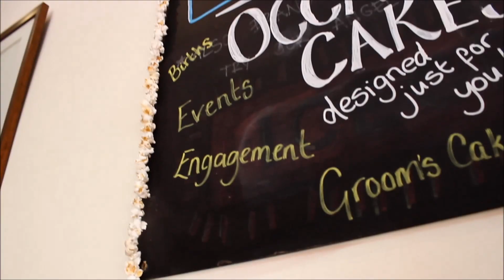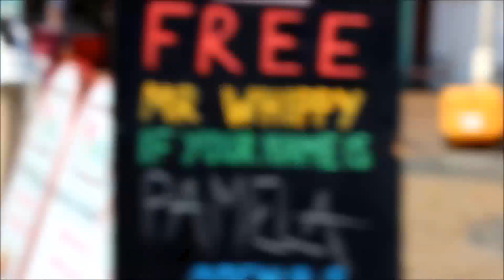A DAY IN BRIGHTON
Brighton is one of my favourite places in the world! So I thought I would share some shots with you guys that I got when I went for a day trip recently :)

Top | Primark
Shorts | River Island
Bag | Primark
Necklace | Tesco
Boots | eBay
Sunglasses | Primark